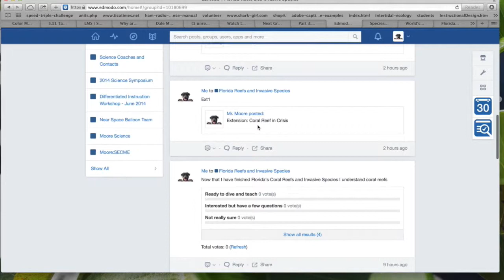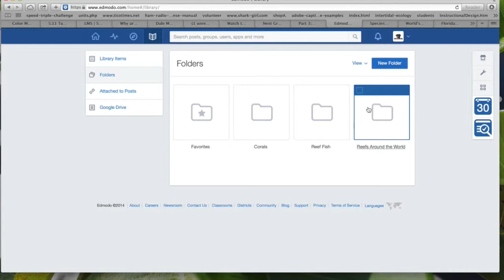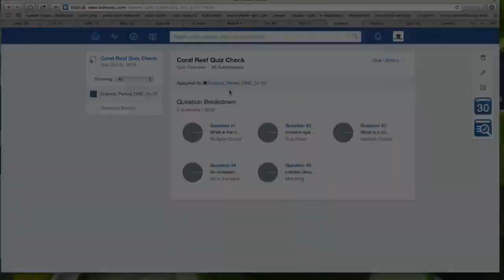LMS_Environment_Workshop_Part_2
This video is about LMS_Part_2